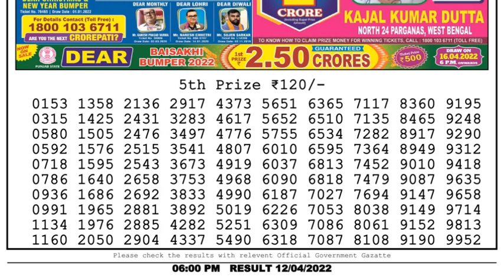Nagaland Lottery Sambad Result | Dear Lottery